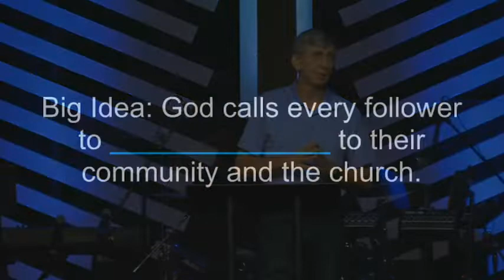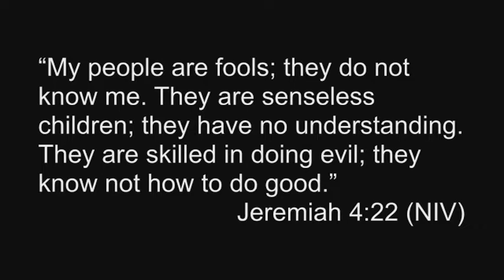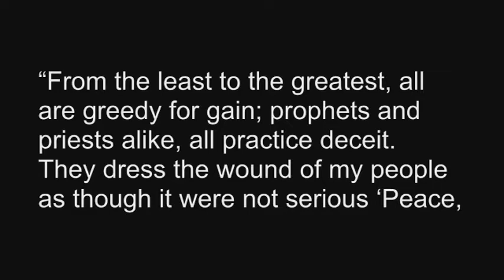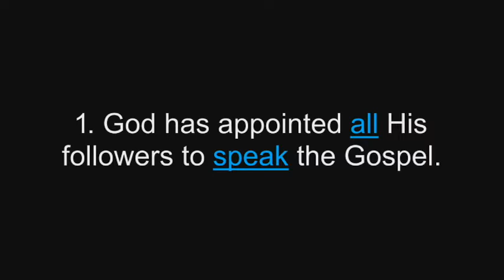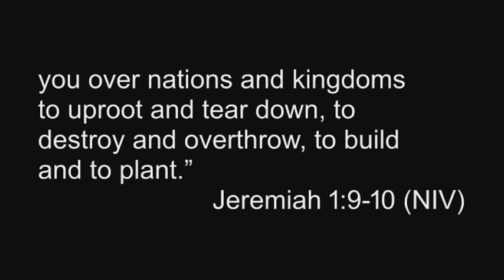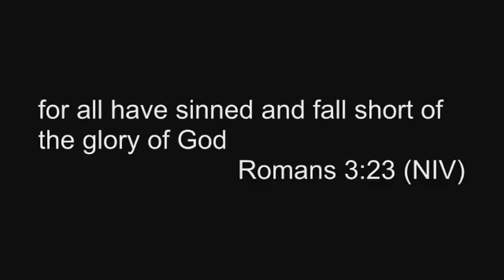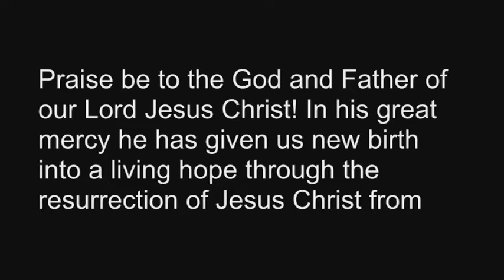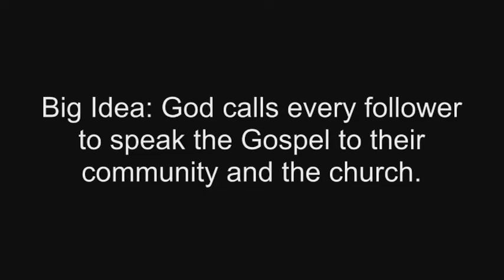Courage to Speak Up